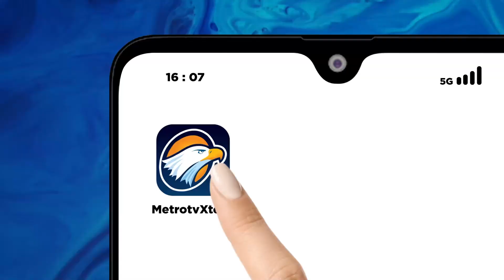Terjerat Kasus Asusila, 2 Ketua PPK Dinonaktifkan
MetroTV, KPU Polewali Mandar, Sulawesi Barat menon-aktif-kan dua ketua Panitia Pemilihan Kecamatan atau PPK, usai keduanya dilaporkan ke polisi terkait dugaan kasus pelec3h4n s3ks*al yang dilakukan terhadap seorang wanita anggota PPK setempat